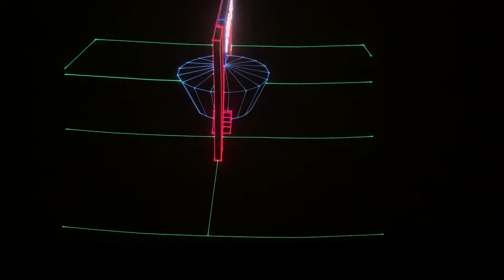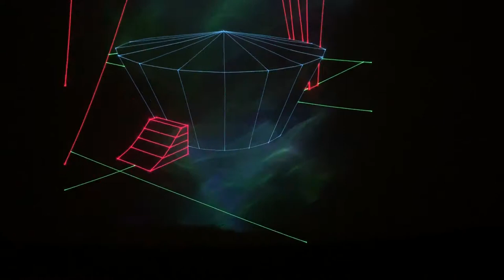Laser Dome on Demand: Baba O'Riley Inspirations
Get lost in this Baba O’Riley inspiring laser performance by Laser Neo, one of our talented laser artists

Bring PacSci’s Laser Dome to your home with Laser Dome On Demand. Get behind-the-scenes footage, music from our talented laser artists, and footage from actual laser shows that you can enjoy at any time. Don’t forget to turn up the sound!

We want to continue to bring you new and exciting laser content in the future, and can only do that with your assistance. to make your contribution today to help ensure that Curiosity Never Closes.